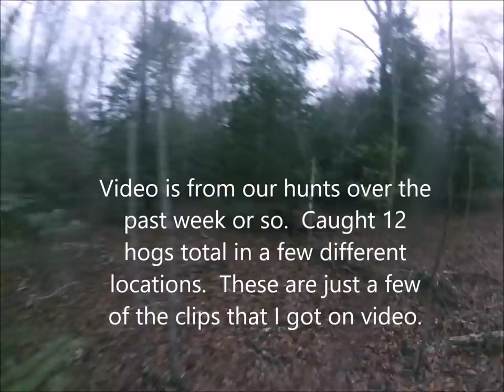Hog hunting with dogs 2019 02 02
A few video clips that I put together from our hunts over the past week or so.   These are just the ones that I got on video.